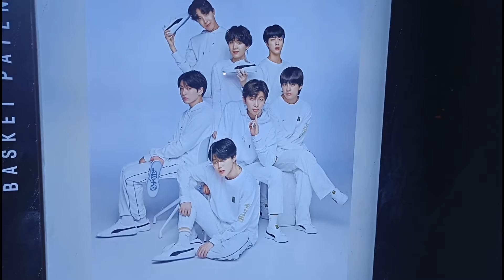IDOL CHALLENGE + PUMAXBTS IN PH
so yeah!